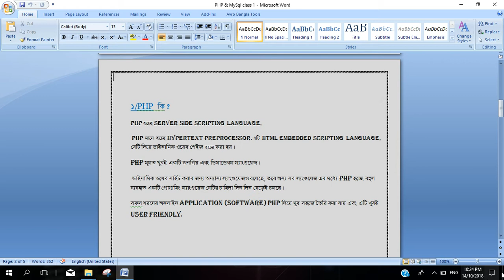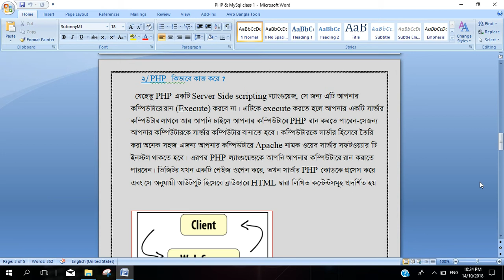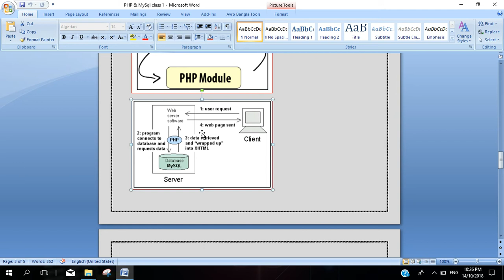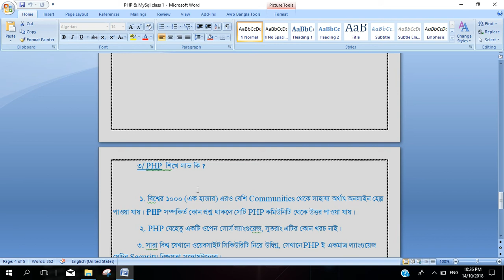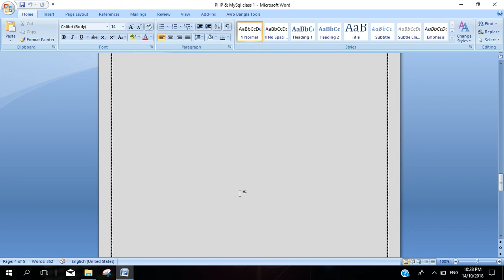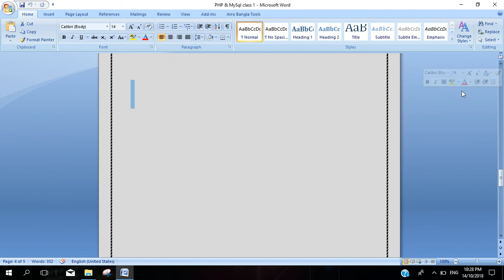01. PHP 6.0 & MySql Development[BANGLA]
পরবর্তি ক্লাস গুলো ...

১ম ক্লাস → পি এইচ পি আলোচনা

২য় ক্লাস → html ব্যাসিক গঠন

৩য় ক্লাস → xampp full set up 2018
৪র্থ ক্লাস → পি এইচ পি প্রগ্রাম তৈরি

Class 8 how to comment on php